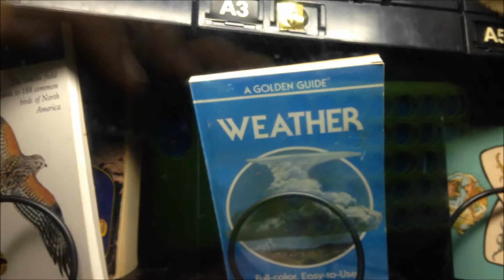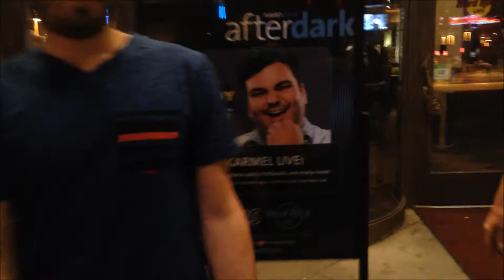Making New Friends (by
Fun night out with Eddie, Brian and new friend Jalaa.
Ian Karmel is really funny if he comes to town you should see him!

- Marconi